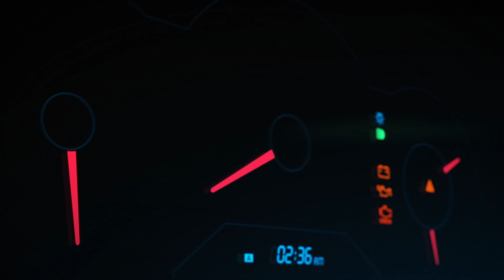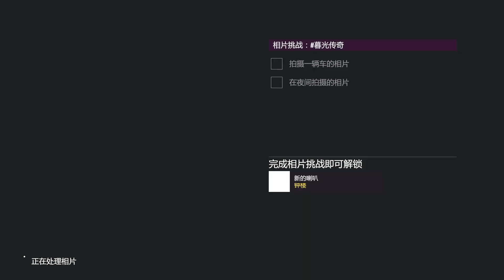Forza Horizon 5 20211201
Forza Horizon 5 game record